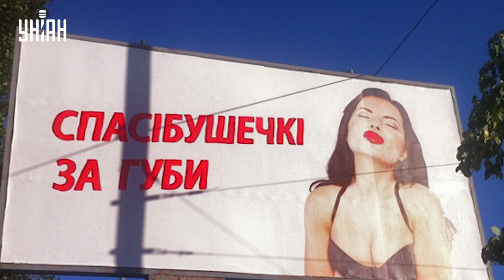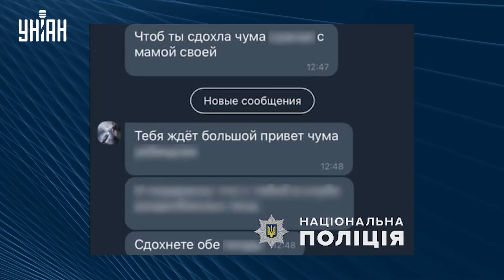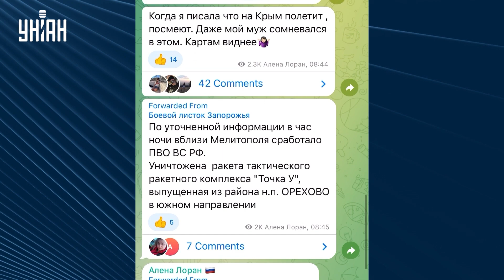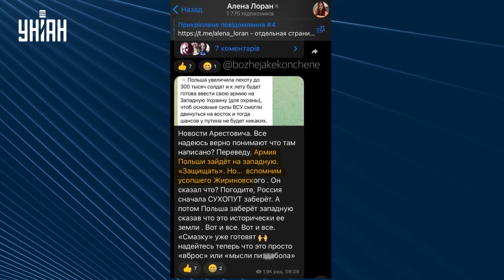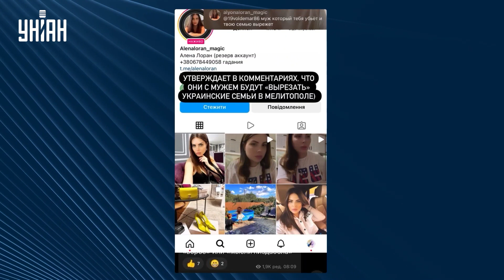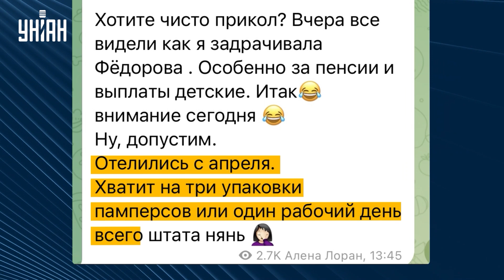Скандальная блогерша Алена Лоран из Мелитополя продалась Кремлю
UA - Скандальна та популярна блогерка з Мелітополя Олена Лоран поповнила списки колаборантів. Тепер вона активно топить за Росію. За скільки продалася і навіщо вона кремлю?

RU - Скандальная и популярная блогерша с Мелитополя Алена Лоран пополнила списки колаборантов. Теперь она активно топит за Россию. За сколько продалась и зачем она кремлю?